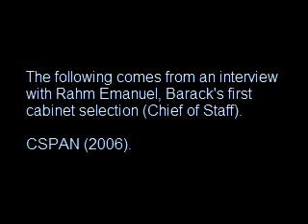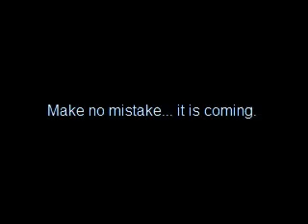Rahm Emanuel, Obama's Chief of Staff - MANDATORY CIVIL.mov